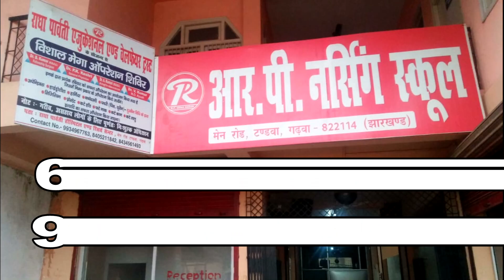तीन कोरोना पॉजिटिव मरीज मझिआंव क्षेत्र के पाए गए -- एंबुलेंस द्वारा कोविड अस्पताल मेराल भेजा गया।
कोविड-19 को लेकर लिए गए सैंपल में आज दिन गुरुवार को गढ़वा जिला में चार पॉजिटिव मरीजों की पुष्टि हुई है। जिसमें तीन पॉजिटिव मरीज मझिआंव प्रखंड क्षेत्र के पाए गए हैं जो करमडीह मुख देव हाई स्कूल में क्वोरेंनटाईन सेंटर से पाया गया है। जानकारी के अनुसार तिनों लोग दुसरे प्रदेश से आए हुए थे और करमडीह मुख देव हाई स्कूल में क्वोरेंटाइन किए गए थे इनलोगों का सैंपल 16 जुन को गया था। जानकारी के अनुसार एक व्यक्ति 13 जुन को जो करूई का पॉजिटिव मरीज पाया गया था उसी का चाचा बताया जा रहा है जो दिल्ली से आया था। वहीं दुसरा करमडीह का ही है जो अहमदाबाद से आया हुआ था और तिसरा बोदरा पंचायत के ग्राम बोदरा का ही है जो कर्नाटक से आया था।
 वहीं मझिआंव प्रखंड क्षेत्र के तिनों कोरोना पॉजिटिव लोगों को स्वास्थ्य विभाग चिकित्सा प्रभारी डॉ कमलेश कुमार, प्रखंड विकास पदाधिकारी अमरेन डांग, अंचला अधिकारी राकेश सहाय, सिटी मैनेजर रॉबिन कच्छप, मुखिया साबिर अंसारी एवं अस्पताल कर्मी अनुज दुबे के द्वारा एंबुलेंस के द्वारा कोविड अस्पताल मेराल भेजा गया।